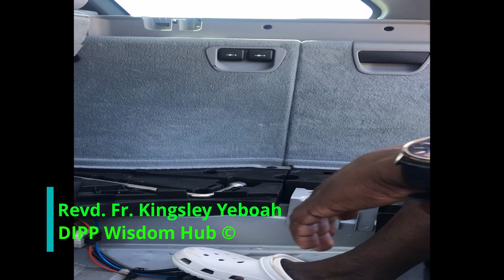Car Breakdown & Fixing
Learn How to Become successful and have Financial Freedom to Become Successful in Life. Learn about Ideas Purpose and Planning and Gain Investments Tips while you Plan for a Great Retirement.